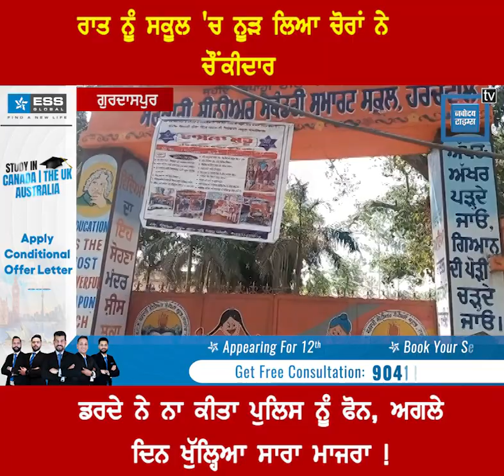ਰਾਤ ਨੂੰ ਸਕੂਲ 'ਚ ਨੂੜ ਲਿਆ ਚੋਰਾਂ ਨੇ ਚੌਂਕੀਦਾਰ, ਡਰਦੇ ਨੇ ਨਾ ਕੀਤਾ ਪੁਲਿਸ ਨੂੰ ਫੋਨ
ਰਾਤ ਨੂੰ ਸਕੂਲ 'ਚ ਨੂੜ ਲਿਆ ਚੋਰਾਂ ਨੇ ਚੌਂਕੀਦਾਰ, ਡਰਦੇ ਨੇ ਨਾ ਕੀਤਾ ਪੁਲਿਸ ਨੂੰ ਫੋਨ,ਅਗਲੇ ਦਿਨ ਖੁੱਲ੍ਹਿਆ ਸਾਰਾ ਮਾਜਰਾ !